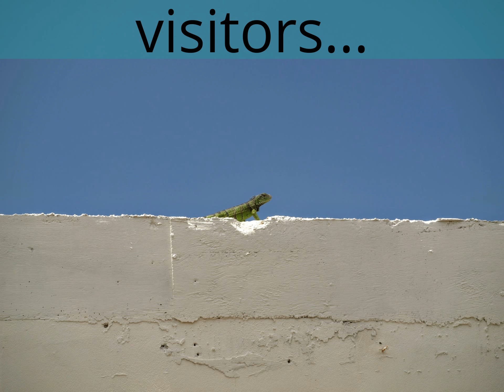Garden Blitz 3, Aruba